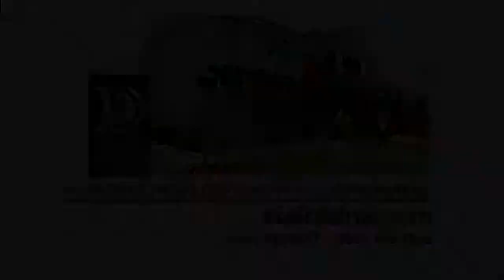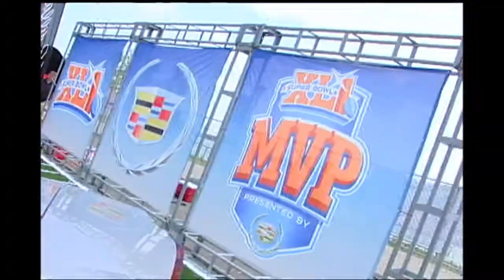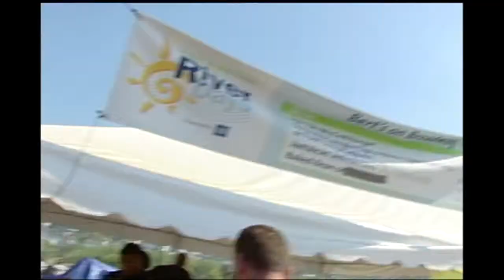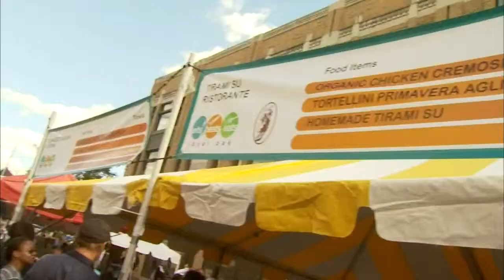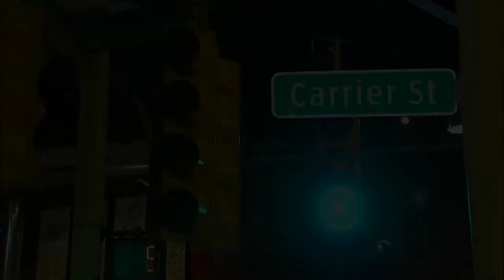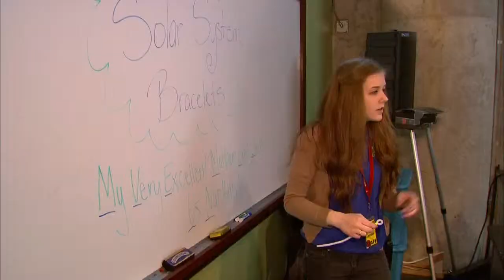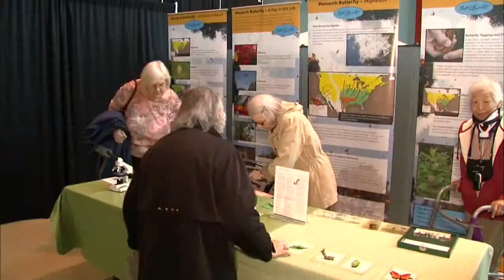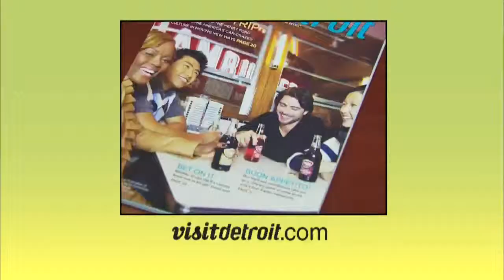Discover the 'D' - Episode 1106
Air date: 6/16/14. Coming up, we hit the RiverWalk in downtown Detroit for "Detroit River Days" and then we explore the Michigan Science Center. Episode 1106.